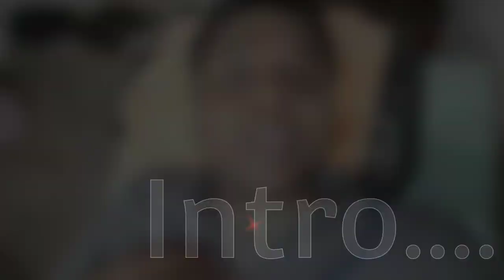PET मैं जाने से पहले एक बार जरूर देखें, Motivation Group-D, Sujit Kumar officia | Indian Railways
हेलो दोस्तों. 😁🤞
      please subscribe this channel kyunki iss channel per aapko railway se Judi har EK jankari up to date milati rahegi. railway post se related har jankari milegi Jaise group D staff ki life, uska work, workload, time table, mental pressure, everything, so please please please please subscribe this channel.